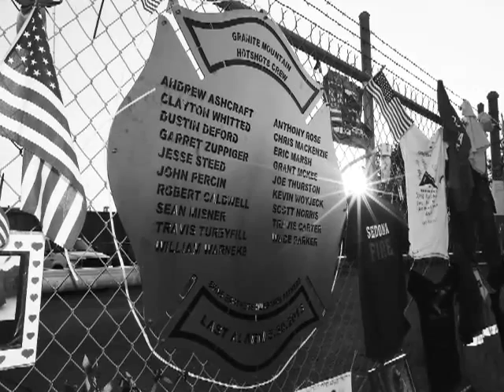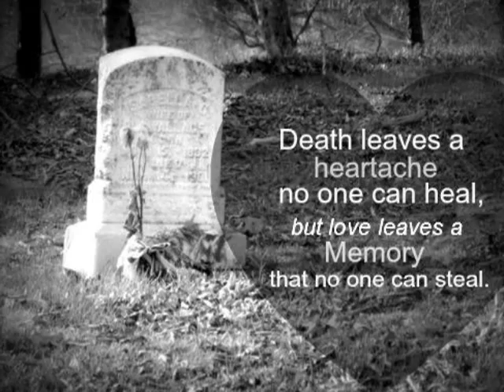In memory of John Joseph Percin Jr., Granite Mountain Hot Shot, Last Alarm 6/30/2013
John's passion for life was deep, and he approached every day with optimism and excitement. John was truly at peace when he was out enjoying the beauty of life. He shined in everything he did, but his true passions were hiking, basketball, and family. John is a hero who made us all so very proud. And he and his brothers will never be forgotten.